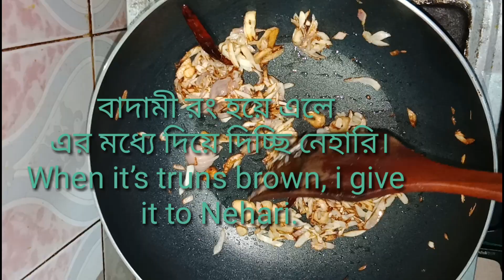khashir paya recipe | Nehari recipe |খাসির পায়ার নেহারি |How to make Nehari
How to make Nehari?
How to make khasir paya?
খাসির পায়া রান্নার ঘরোয়া পদ্ধতি কি?